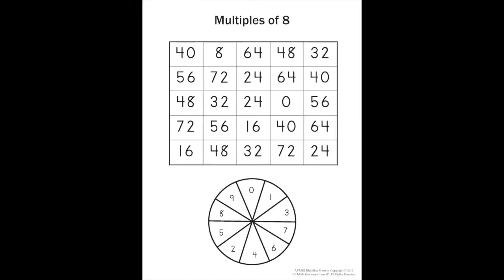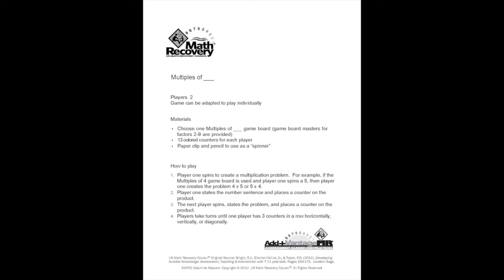Multiples of 8 Game: Fun Multiplication Game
Multiples of ___
to download the game board and directions.
Players 2
Materials
• Choose one Multiples of ___ game board (game board masters for factors 2-9 are provided)
• 13 colored counters for each player
• Paper clip and pencil to use as a “spinner”

1. Player one spins to create a multiplication problem. For example, if the Multiples of 4 game board is used and player one spins a 5, then player one creates the problem 4 x 5 or 5 x 4.
2. Player one states the number sentence and places a counter on the product.
3. The next player spins, states the problem, and places a counter on theproduct.
4. Players take turns until one player has 3 counters in a row horizontally, vertically, or diagonally.

Bulls Eye: Addition and Subtraction
Multiplication: I Have Who Has

Visit out Community Resource Hub for videos and downloadable game boards.